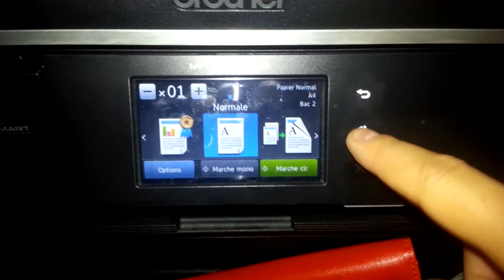MFC-J5720DW Brother figé 1